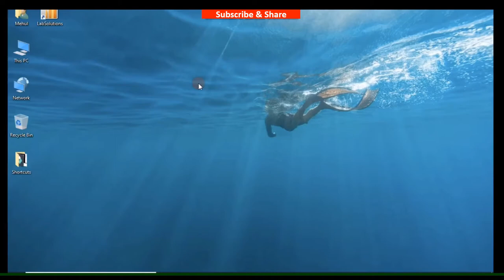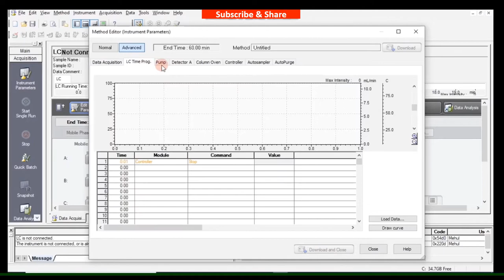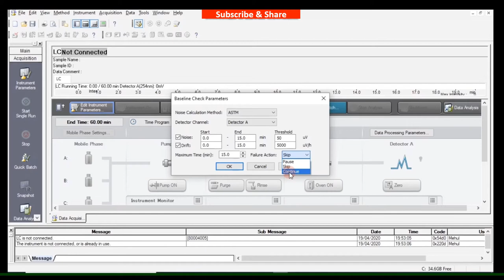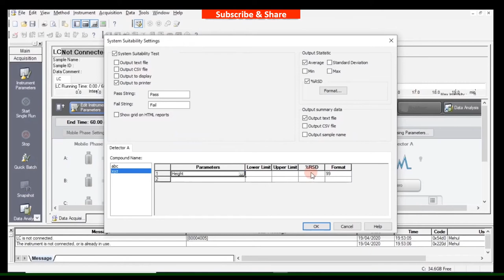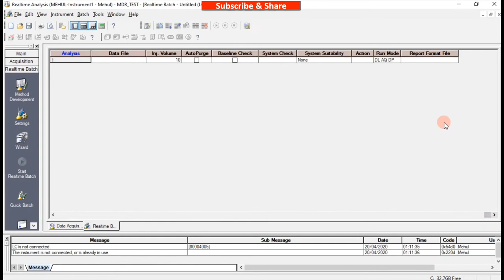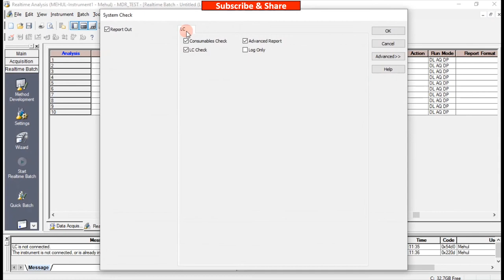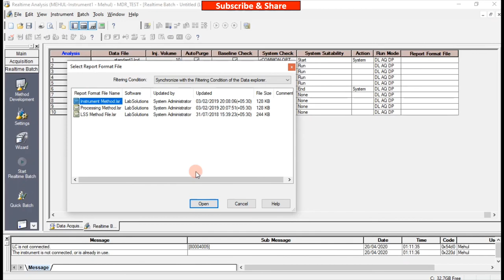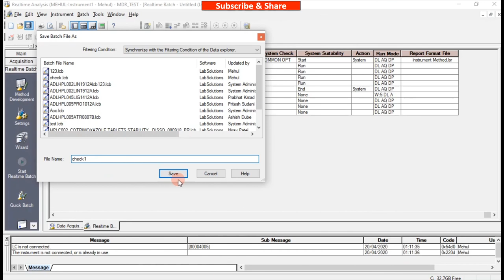How to Create Method (Program) & Batch (Sequence) in Shimadzu LabSolutions for HPLC/GC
Shimadzu LabSolutions features an innovative operating environment and provides complete data management to ensure secure information in networked laboratories.
LCs and GCs are used extensively in quality control and research and development departments in a wide range of industries, including pharmaceutical, chemical, and food.Recently, an increasing demand for food safety and environmental analysis and measurement has led to a dramatic increase in the number of samples being analyzed which, in turn, has resulted in demands for faster, easier-to-use instruments and software.In the pharmaceutical industry, compliance to regulations and guidelines, such as CSV, Ministry of Health, Labour and Welfare ERIES guidelines and FDA 21 CFR Part 11, and the proper, efficient management of instruments and analytical data is required.With this background, faster, more efficient management of instruments and data is essential. LabSolutions is a network-compatible analysis data system capable of meeting these needs.

Description taken from LabSolutions Brochure.